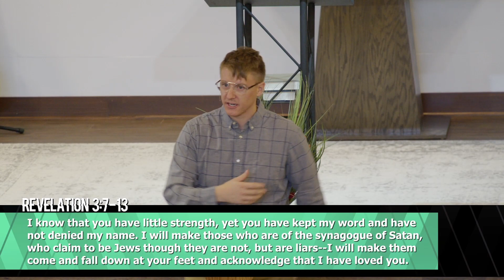The Church in Philadelphia | Revelation 3:7-13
Pastor Zack Flipse gives a Sunday School lesson from Revelation 3:7-13, "The Church in Philadelphia." Get Pastor Zack's study guide on Revelation for free

Worship with us 9:00am Sunday mornings!